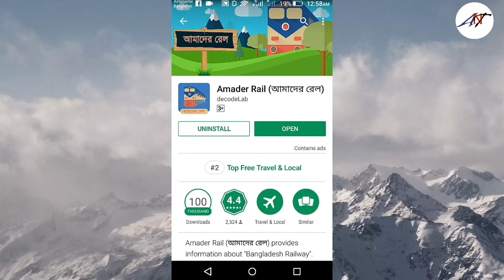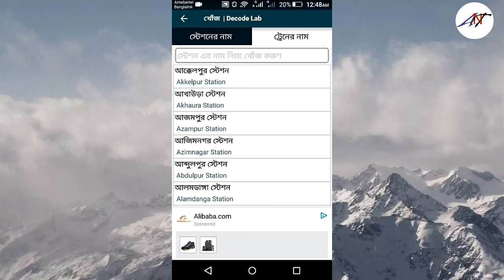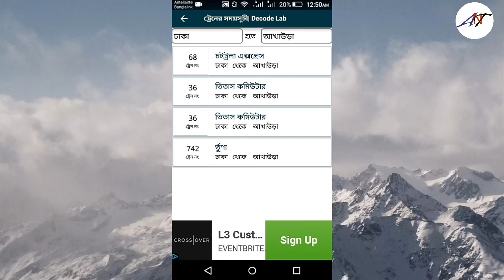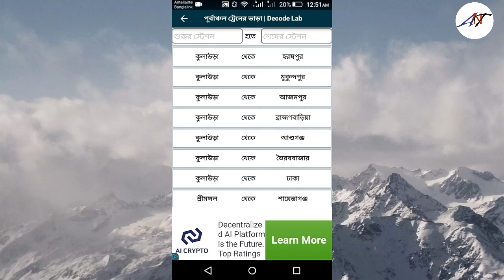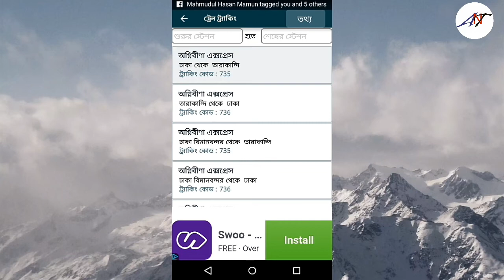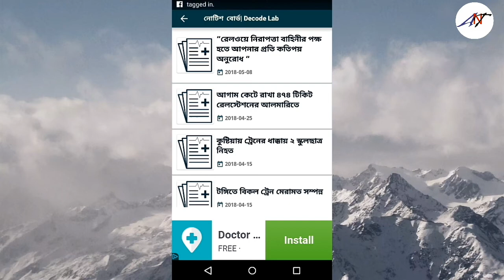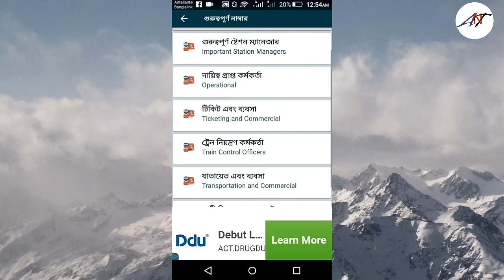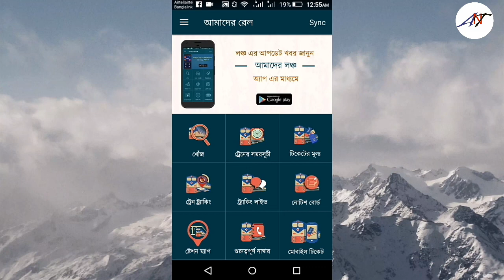Amader Rail App Review/Train Tips And Tricks (Bangla) ANT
( More Search Video)
how to train ticket bd
how to train ticket bay bangla
how to Bangladesh railway app
how to Bangladesh railway tips